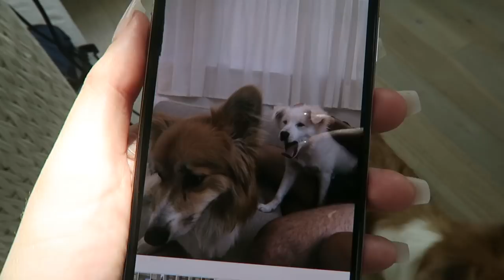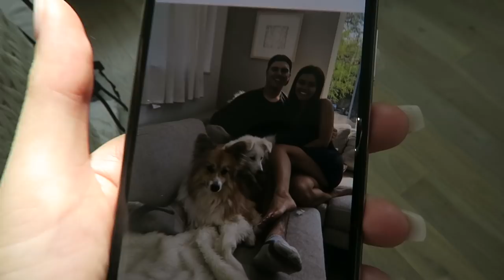LIVING WITH MY BOYFRIEND? | viviannnv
Hi loves! Hope you like the vlog, had so much fun filming it!

follow jasper!! IG: @jasper_corgi

Get a Free Uber Ride with code: "vivianv42"